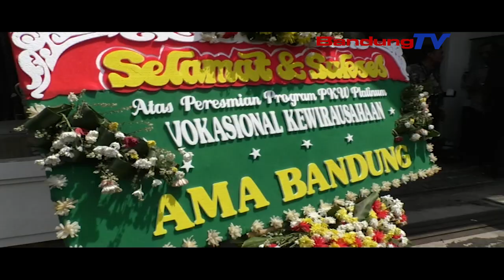PROGRAM PKW BRIDAL MAKE UP ARTIST DI LKP KARYA JELITA SIAP MENCETAK WIRAUSAHA BARU